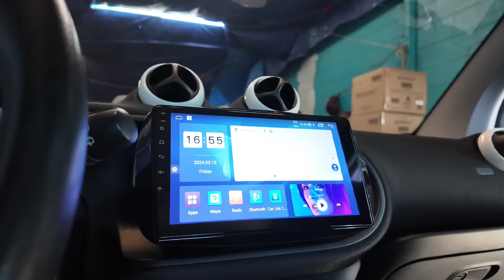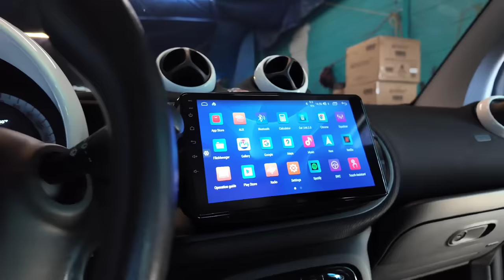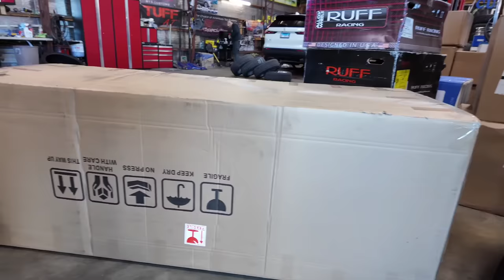MY CUSTOM CARBON FIBER BRABUS KIT FOR MY FORTWO SMARTCAR IS HERE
CRAZY BUILD ON THE WAY